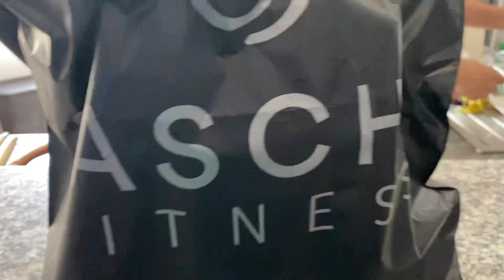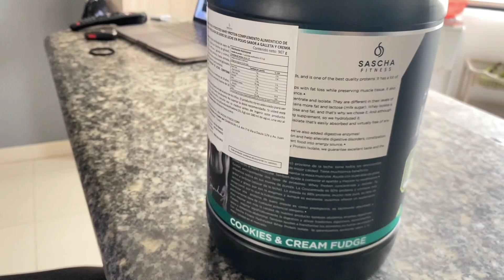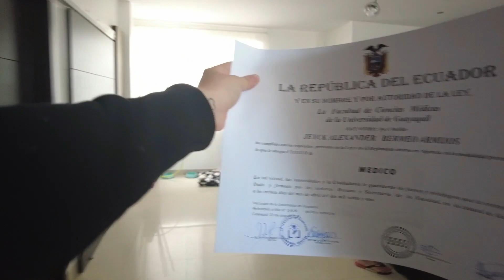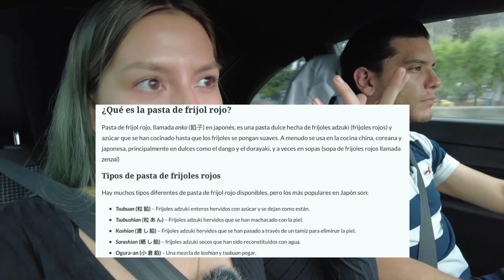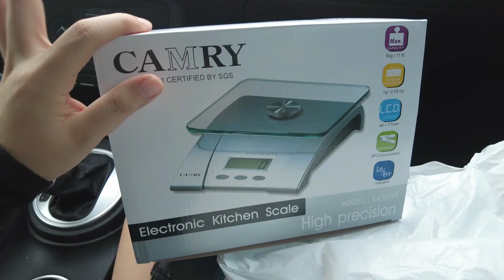PRIMEROS PASOS DE LOS NINITOS, CLAVE ROJA EN GINECO, TAIYAKI DE FRIJOL ROJO DULCE :S | Gina Cevallos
PRIMEROS PASOS DE LOS NINITOS, CLAVE ROJA EN GINECO, MIS ÚLTIMAS GUARDIAS :) | Gina Cevallos

CÓDIGO RAPPI: ginacevallos
$4 DÓLARES DE DESCUENTO EN TU PRIMER ORDEN EN UN PEDÍDO DE MÍNIMO $8

giinacevallos

VIDEO NUEVO todos los MIÉRCOLES y DOMINGOS a las 8 PM Hora ECUADOR 🇪🇨